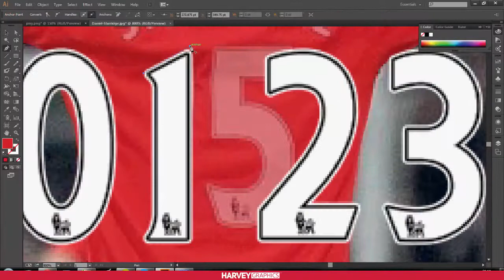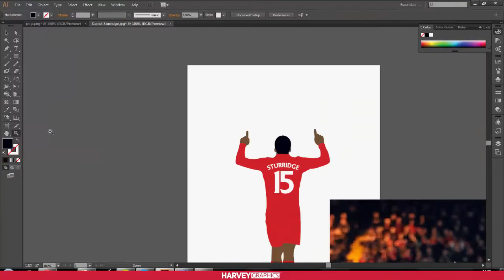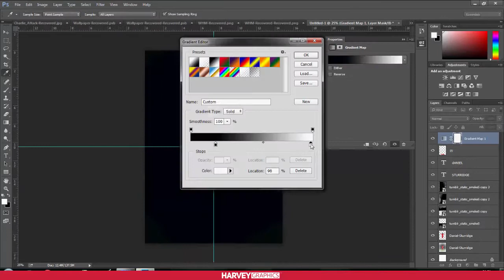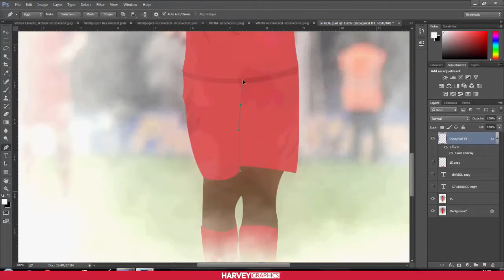Daniel Sturridge Illustration - Speed Art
Hey Everyone! This is an illustration i made of Liverpool FC striker, Daniel Sturridge, this design took about and hour and a half to complete and i absolutely love the outcome

Final image -

Song: